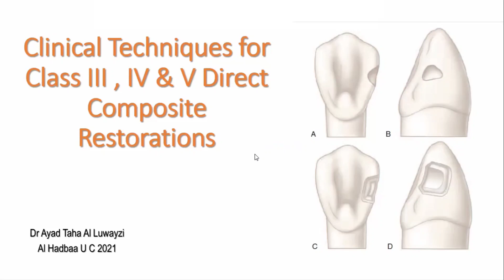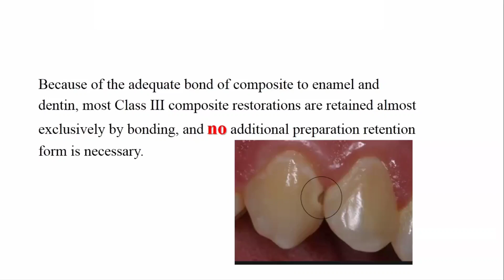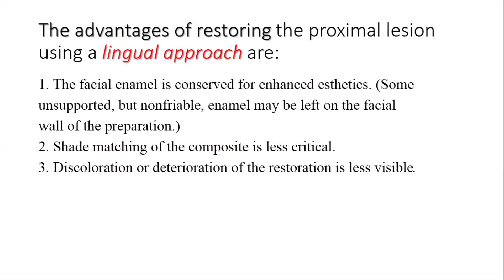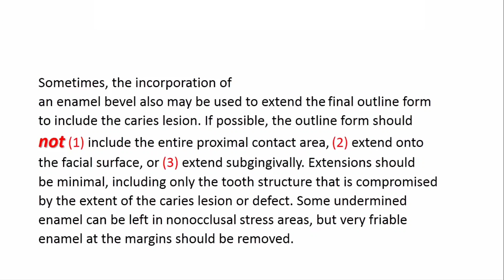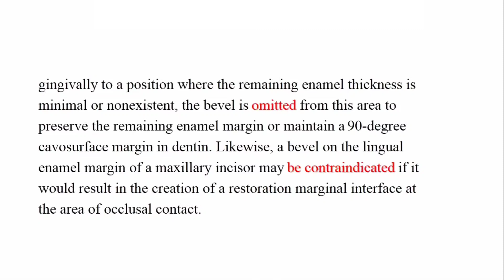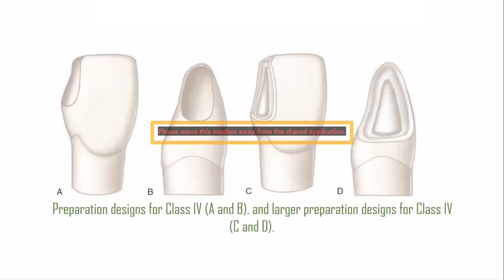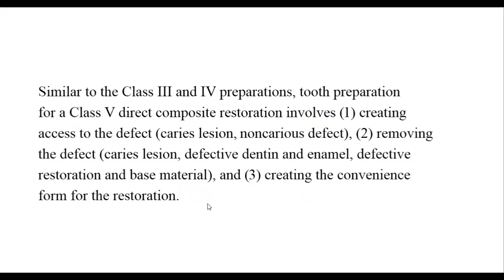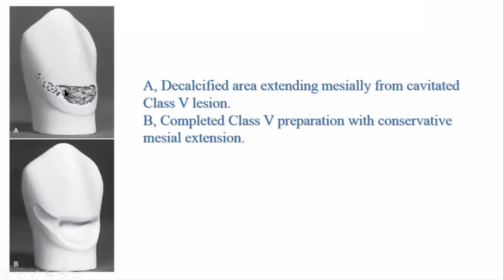clinical Techniques for Class III , IV & V ..... Direct composite restorations lec 16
Dr ayad Taha
operative dentistry
 3rd stage